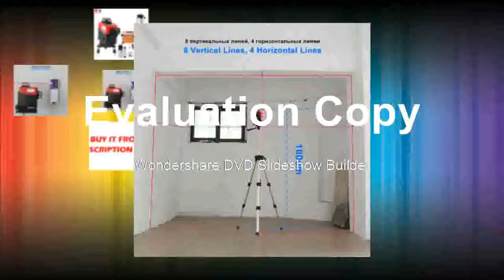Greatest Level 360 Nivel Laser 12 Lines Lazer Level 3D Tripod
Product On Aliexpress

Brand Name:KaiTianPrecision:0.01Wavelength:650nmSize:130X140mmMeasurement Model:12 linesType:Vertical & Horizontal LasersModel Number:Kaitian 3D Laser Level 360 Nivel Laser 12 LinesIs_Customized:YesWavelength:650nmSize:130x190mm